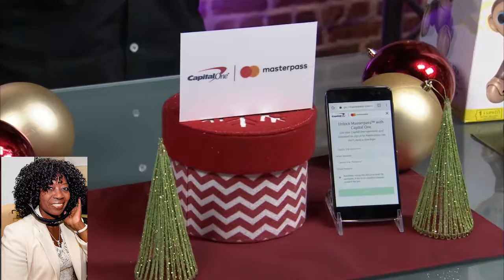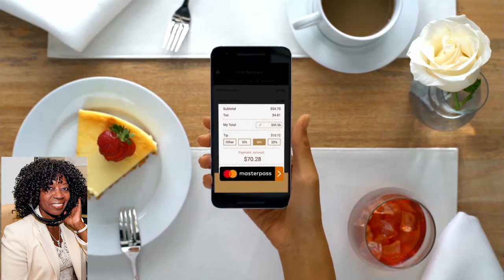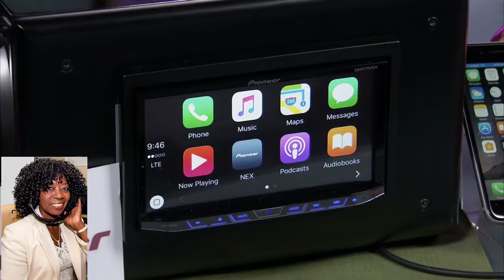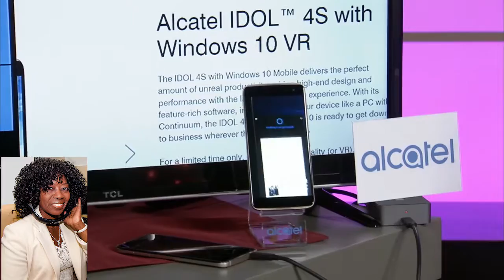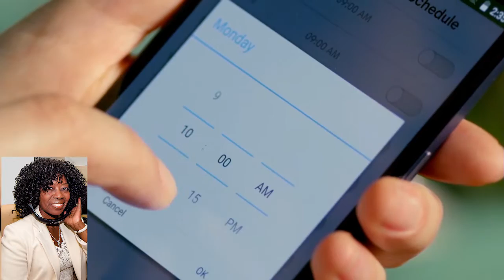XMas Tech Mario Armstrong